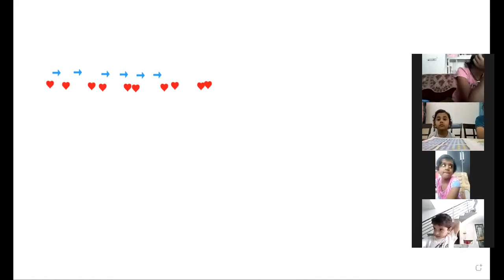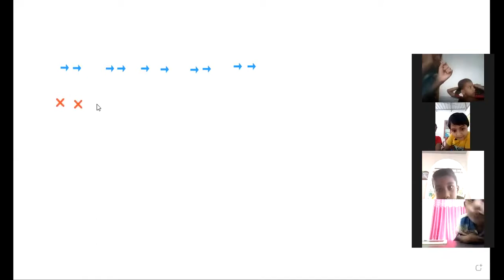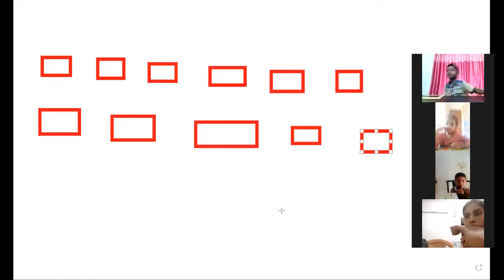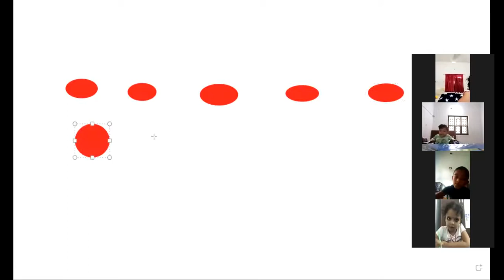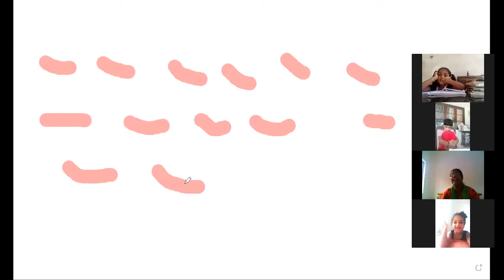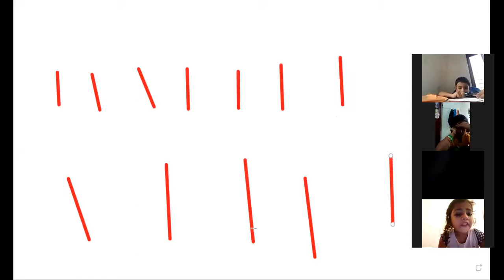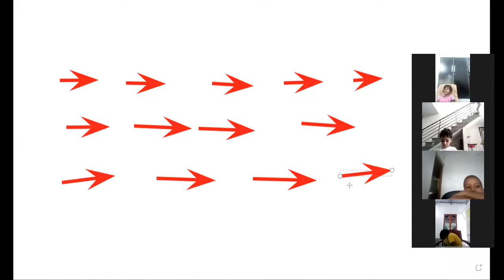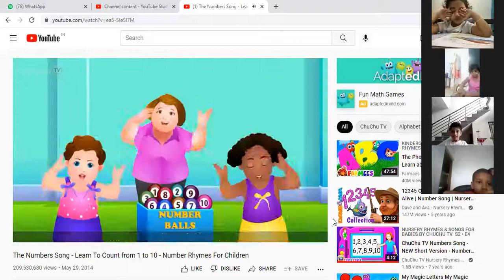CLASS UKG MATHS 01 OCTOBER 2021